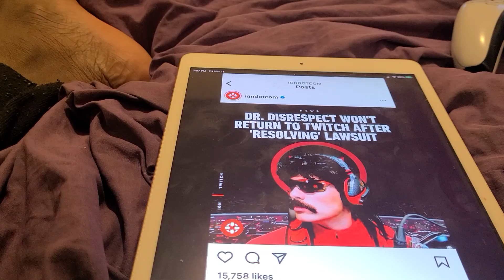DR. DISRESPECT WONT RETURN TO TWITCH AFTER RESOLVING LAWSUITS